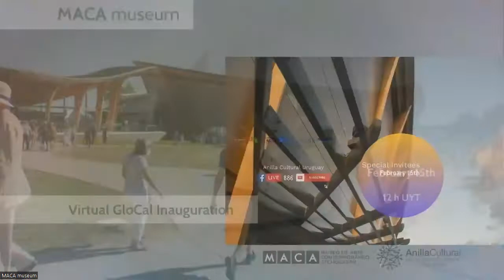MACA museum: Virtual GloCal Inauguration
February 15, noon 12 h UYT

Fotos: Lorena Larriestra y Nicolás Vidal